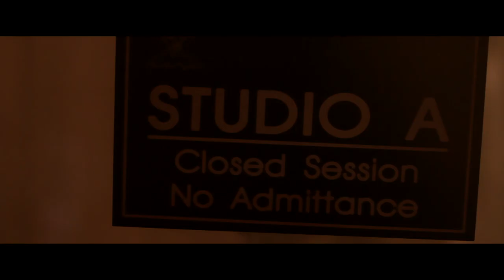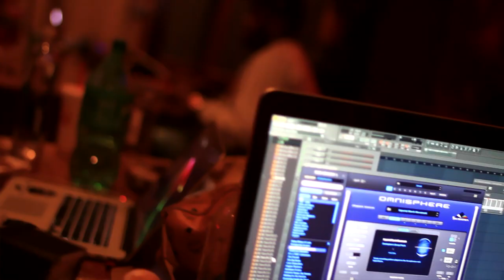ZAYTOVEN and MIKE WILL Made IT [DEC 2015]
Zaytoven and Mike Will Made It- Back in the Lab doing what they do best. Exclusive Closed Session Footage.